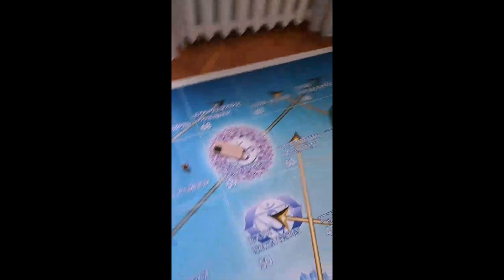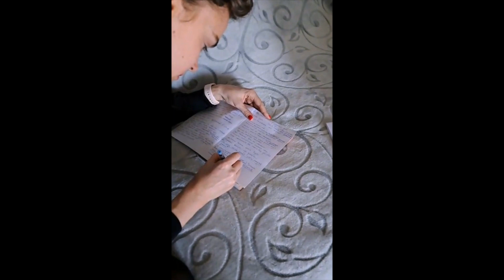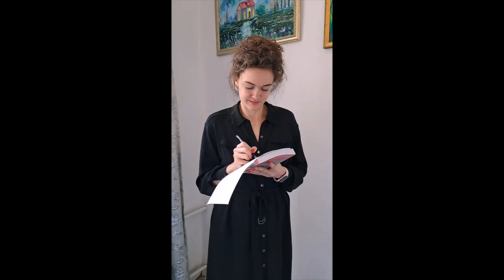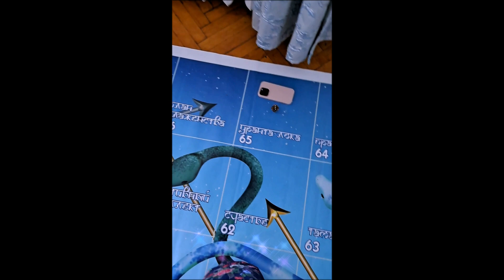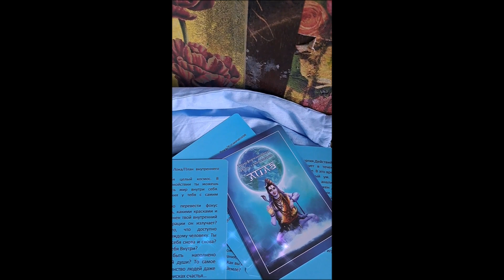Актриса Катя Шитова в игре Лила. ПРОДОЛЖЕНИЕ 2 часть.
В этом видео вы увидите продолжение образцово-показательной игры Лилы.
"Игра затягивает, заставляет думать в глубину всё больше и всё требовательнее к чёткости мысли... Катина открытость, заинтерисованность подкупают. Грамотность и плавность речи, сдобренная весёлой радостью от процесса игры очаровывает..." Марина Бурдина